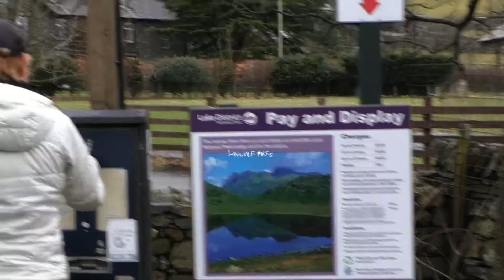Langdale Pikes Movie